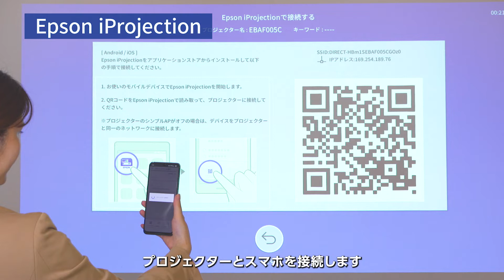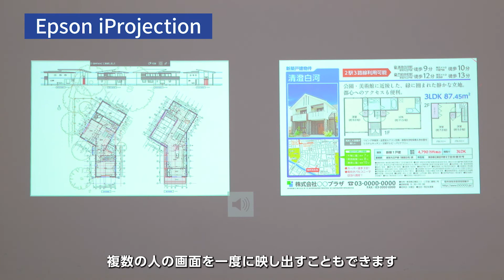エプソンのビジネスプロジェクター 機能説明動画 「Epson iProjection」編_1206705363989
エプソンビジネスプロジェクターに搭載されている「Epson iProjection」がどんな機能なのかをご紹介！